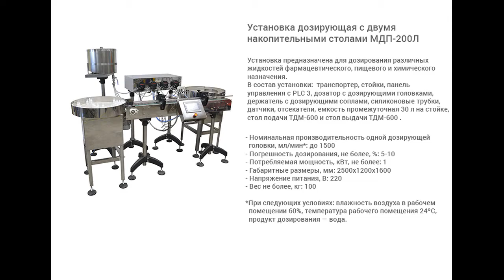Процесс розлива с помощью установки МДП-200Л.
В данном видео показан процесс розлива с помощью установки дозирующей с двумя накопительными столами МДП-200Л.

Описание:

Автоматическая дозирующая установка с двумя накопительными столами МДП-200Л предназначена для дозированной подачи жидких, средневязких продуктов в различные типоразмеры флаконов. Данная установка может использоваться на фармацевтических, пищевых и химических предприятиях. При производстве установки были использованы наши собственные разработки. Оборудование соответствует требованиям GMP. Корпус выполнен из нержавеющей стали марки AISI 304, что обеспечивает устойчивость к коррозии и простоту очистки.
Установка работает в двух режимах: автоматическом и ручном (режим наладки). При автоматическом режиме все параметры работы установлены программой, оператор имеет возможность регулировать время дозирования и объем дозы, дальнейшая работа оборудования осуществляется без участия оператора. Ручной режим используется только для наладки оборудования и только для специалистов, прошедших обучение.
Несомненным плюсом дозатора является отсутствие чистки при смене единичной загрузки продукта, поскольку полная сборка трубок заменяется в конце каждого производственного цикла, таким образом, исключается возможность перекрестной контаминации.

С более подробным описанием данного оборудования Вы можете ознакомиться на нашем сайте по ссылке

Характеристики:

Номинальная производительность одной дозирующей головки: до 1500 мл/мин;
Мощность: 1 кВт;
Вес: 100 кг;
Габариты, мм (Д х Ш х В): 2500 х 1200 х 1600;
Производительность: 1000 шт/ч;
Напряжение: 220;
Тип дозатора: Автоматические перистальтические дозаторы;
Тип продукта: жидкий, средневязкий;
Диапазон расхода: 2280 мл/мин;
Диапазон розлива: 1-3000 мл;
Тип тары: Стеклянная тара, Пластиковая тара;